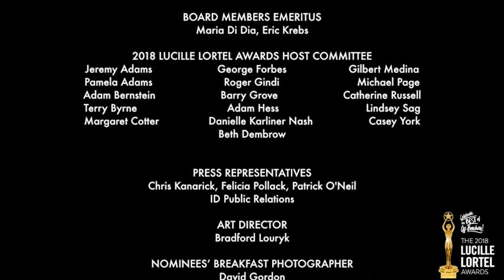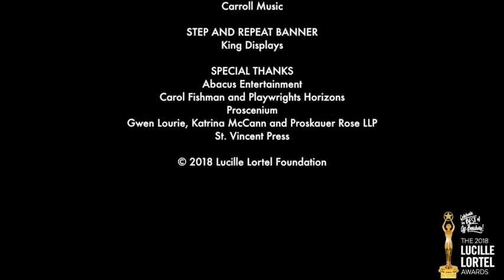2018 Lucille Lortel Awards: Off-Broadway League Welcome/ Hedwig and the Angry Inch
Adam Hess, President, Off-Broadway League
Musical Presentation: “The Long Grift”
from Hedwig and the Angry Inch
Performed by Stephen Trask and Justin Craig
Hosted by Laura Benanti and Jeremy Shamos